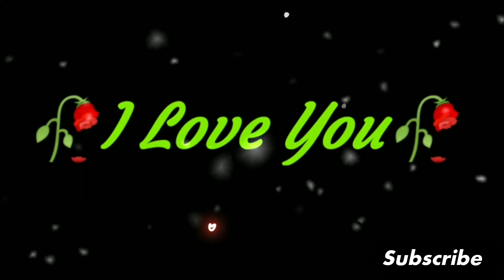I love you WhatsApp status Miss you status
Love
love
love status
Miss you